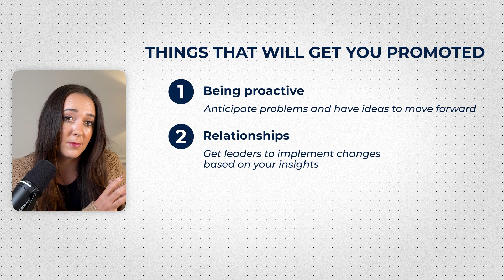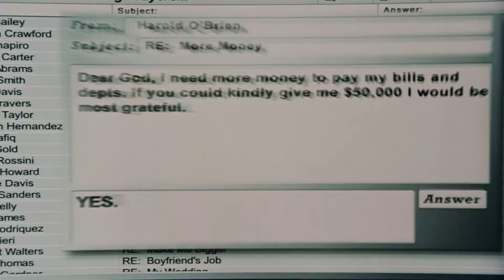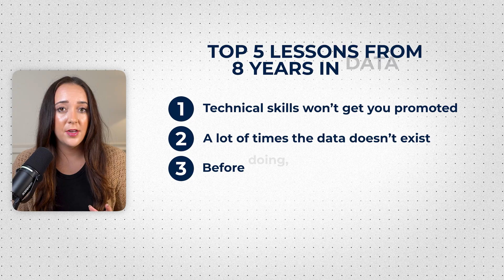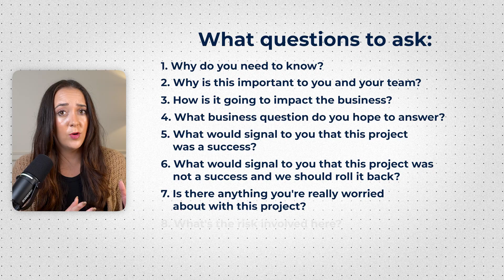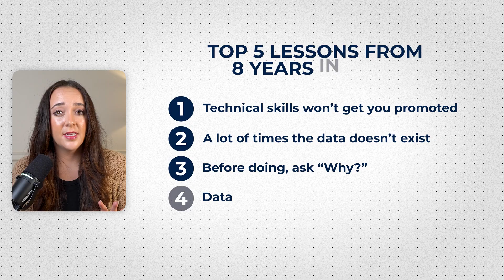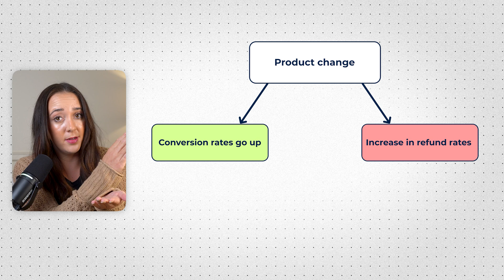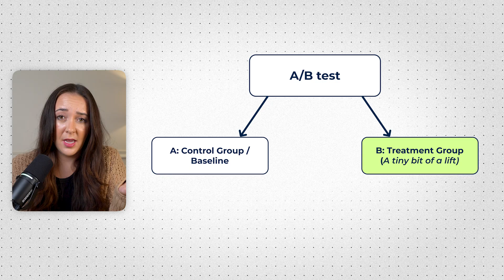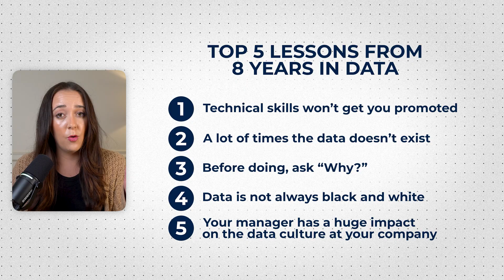8 Years of Data Analytics Advice in 12 Minutes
I've spent seven years analyzing data at the fastest growing tech startups and built a community of 350,000+ data professionals. In this video, I'm sharing the five biggest lessons I've learned that completely transformed my career and can save you years of frustration. These aren't about technical skills - they're about what actually gets you promoted, how to handle ambiguous data, and why your manager matters more than you think. If you're serious about breaking into data analytics or advancing your current role, this is a must-watch.

Chapters
0:00 – Data Analytics Career Insights
0:55 – Technical Skills Won't Get You Promoted
3:07 – The Data Doesn't Always Exist
5:51 – Always Ask Why Before Doing
7:42 – Living in the Gray Area
10:09 – Your Manager Shapes Data Culture
11:44 – Free Roadmap and Next Steps